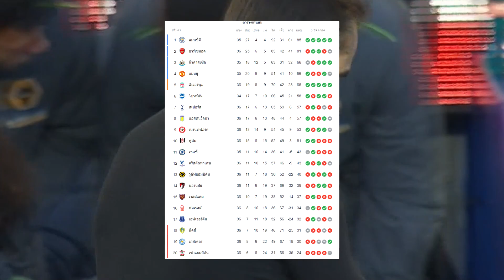พรีเมียร์ลีก : วูฟ vs เอฟเวอร์ตัน